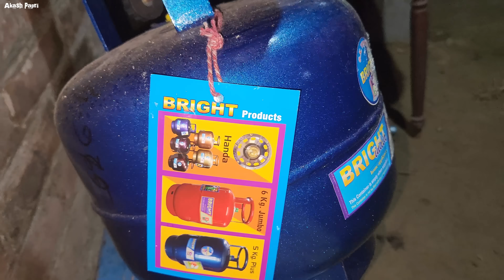থানা থেকে কোন সাহায্য পাওয়া গেল না,চোখের নিমেষে দু লক্ষ টাকা জলে তলিয়ে গেল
AkashPapri 2nd Channel :
Akash Papri Creator

এভাবে আমাদের পাশে থাকার জন্য ,আমাদের ভিডিও দেখে আমাদের ভালোবাসার জন্য এবং আমাদের 1,63,000 জন সাবস্ক্রাইবার আজ গড়ে তুলবার জন্য তোমাদের সব্বাইকে জানাই আমাদের Akash Papri চ্যানেলের তরফ থেকে অনেক অনেক ভালোবাসা .!